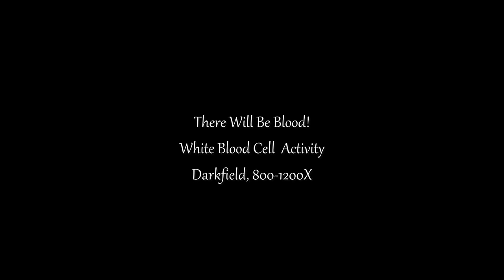There Will Be Blood! White Blood Cell Activity. 800-1000X, Darkfield.